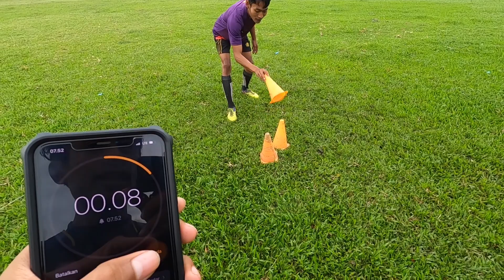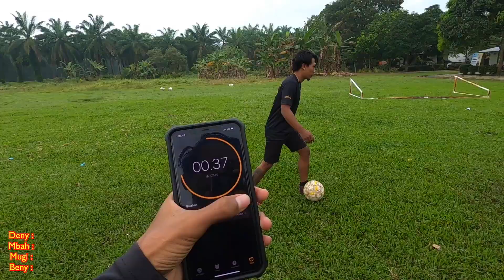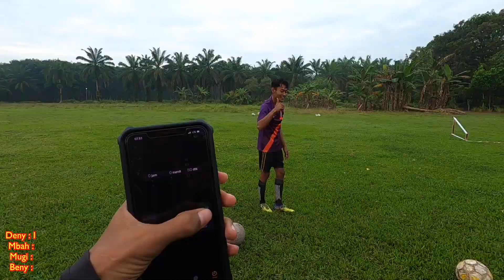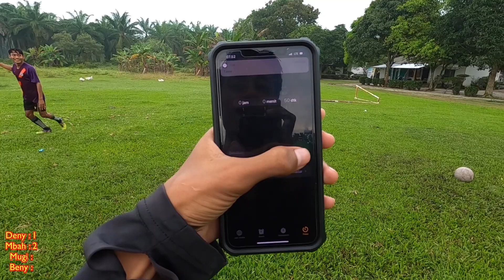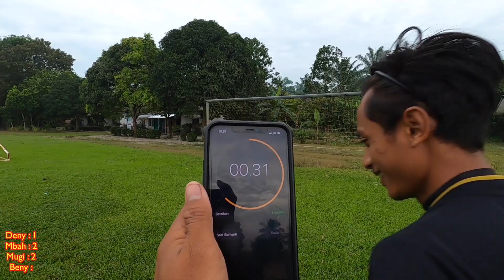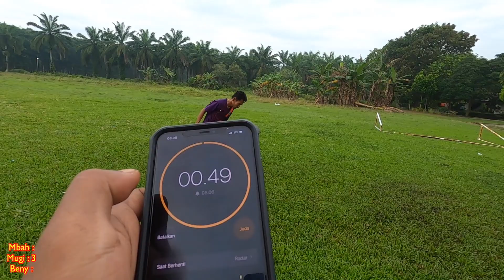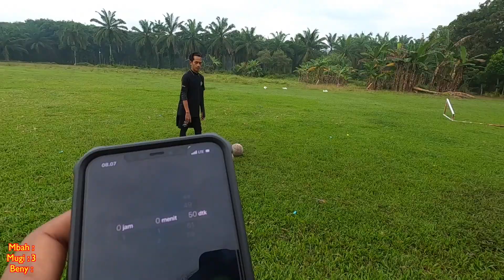GAK NYANGKA HARI INI ULANG TAHUN AF2C KE-5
AF2C!!